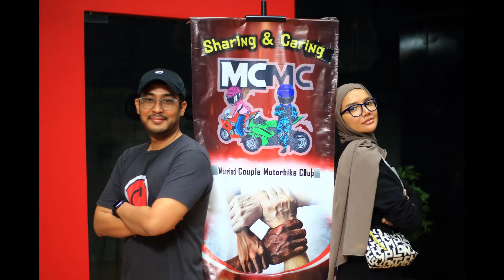Charity dan Bukber MCMC di Jelajah Cafe | Idemitsu Moto Lounge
Jumat, 15 April 2022 menjadi hari yang membahagiakan buat kami semua, MCMC (Married Couples Motorbike Club) beserta adik-adik Panti Asuhan Al-Khairiyah Jakarta.

Inilah sedikit dokumentasi yang dapat di-share dari kacamata kami

Semoga apa yang telah dilakukan dapat jadi berkah untuk semua. Aamiin.

Sumber lain foto/video : @photographer.racing on Instagram